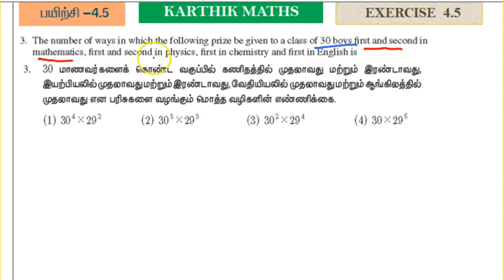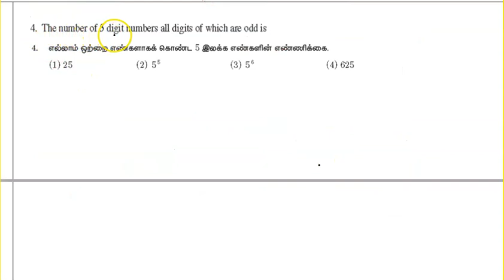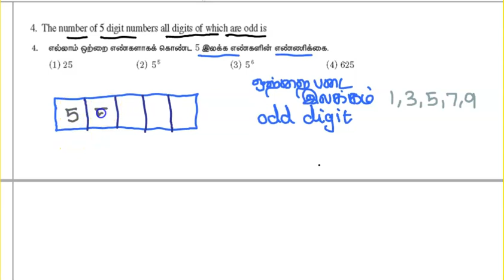EXERCISE 4.5 Q.NO.3 & 4 ONE MARK SOLUTIONS |4. COMBINATORICS MATHEMATICAL INDUCTION | 11TH MATHS TN